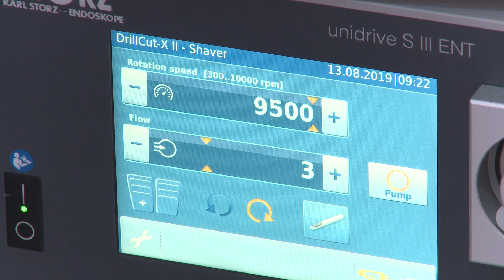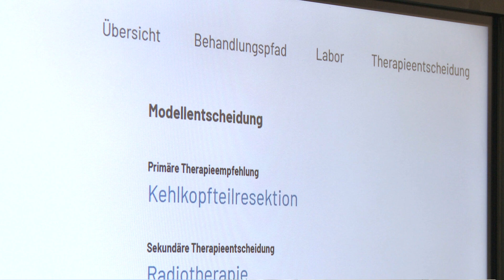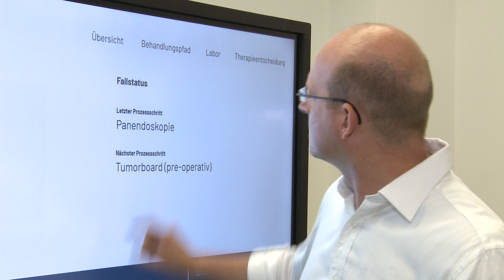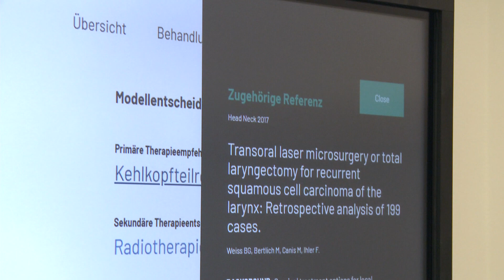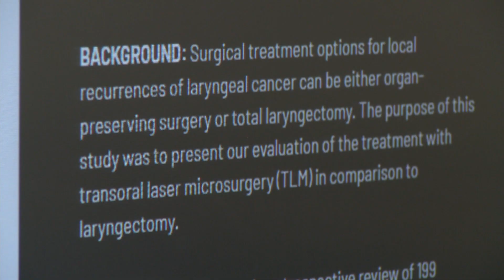Hightech aus Leipzig - Computergestützte Medizin im OP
Teil 5: Entscheidungsunterstützungssystem für Tumorboards

Das Innovationszentrum für Computerassistierte Chirurgie (ICCAS) mit Sitz in Leipzig ist Vorreiter bei der Entwicklung computergestützter, Technologien, intelligenter Assistenzsysteme und bildgestützter Interventionen. Es bildet die Schnittstelle zwischen klinischen Anforderungen und wirtschaftlicher Umsetzung wegweisender biomedizinischer Technologien nach Medizinproduktegesetz. Ziel ist der Verbesserung von Therapiemethoden und Arbeitsabläufen zur Erhöhung der Patientensicherheit und der gesundheitsökonomischen Effizienz.